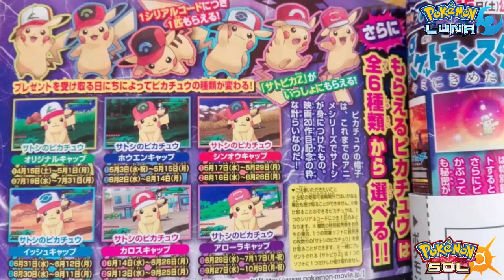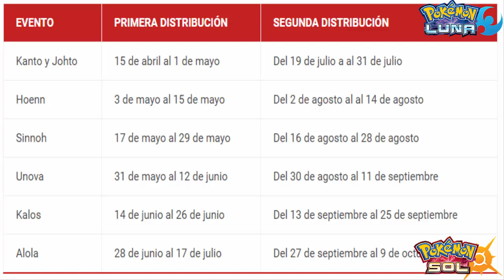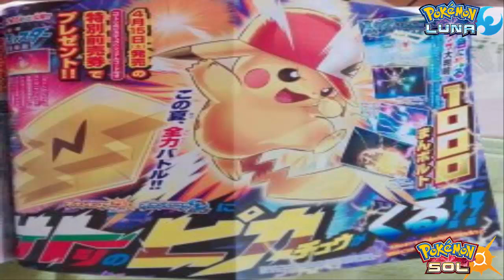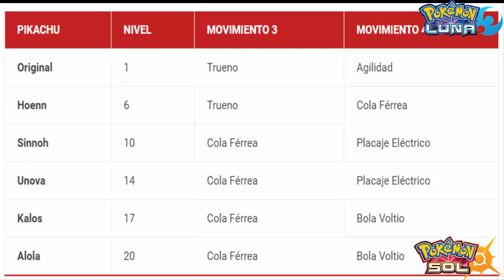Confirmado + detalles sobre el evento de Pikachu con gorra de Ash para la próxima película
Os traigo el evento en Pokémon Sol y Luna aunque para las versiones japonesas.